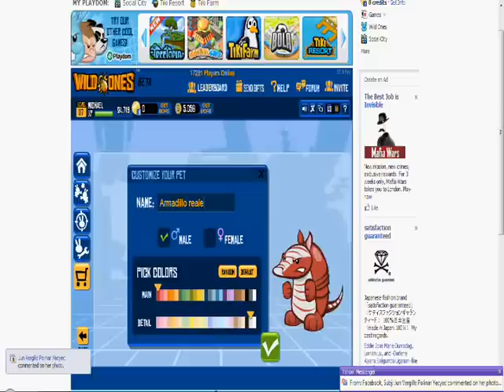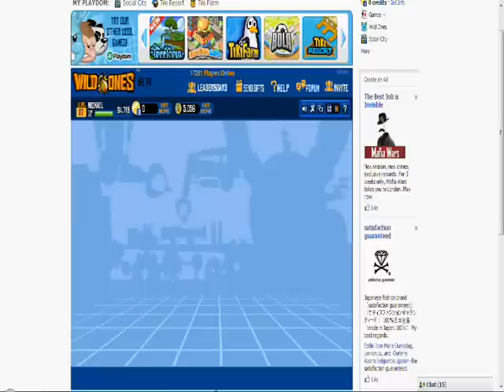Armadillo in Wild Ones! Released!!!!!!!!!